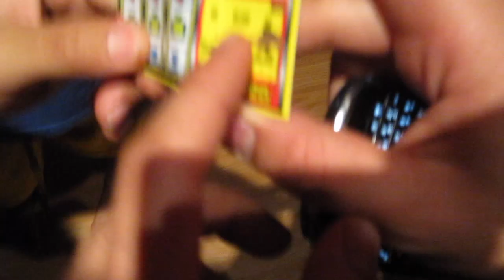Fake Lottery Ticket- REACTION 😂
Never a dull moment with the cousies. ENJOY